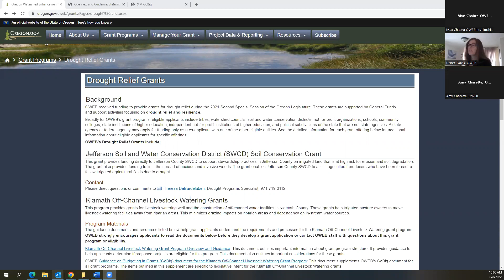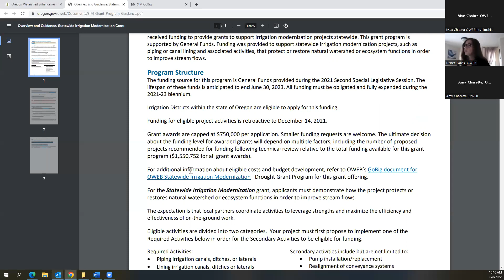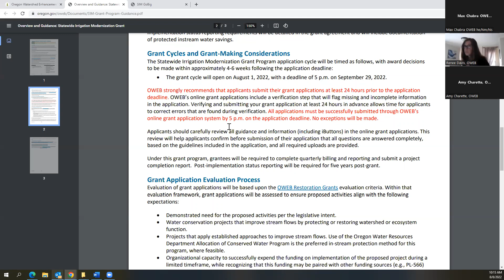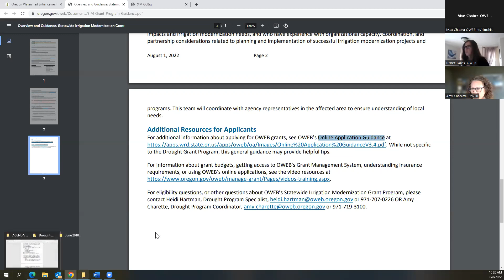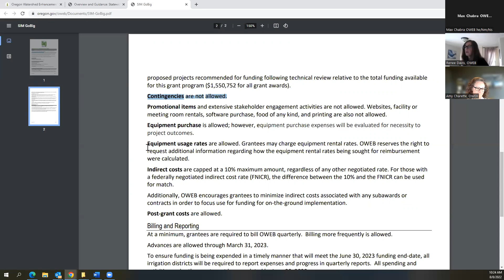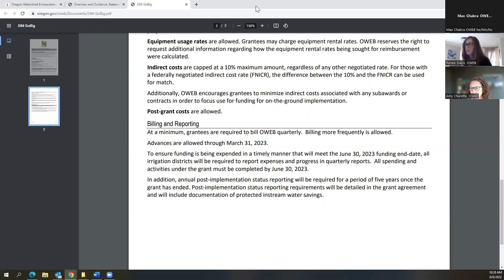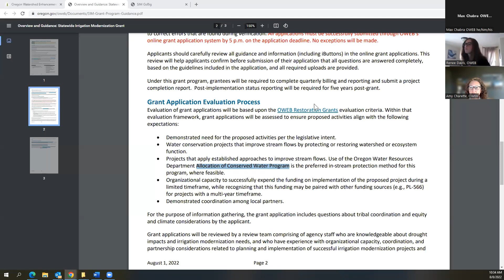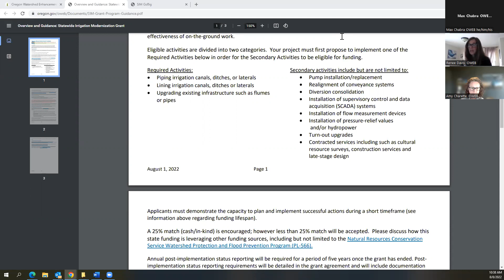OWEB Statewide Irrigation Modernization Grant Program Overview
Overview of OWEB Statewide Irrigation Modernization grant program.